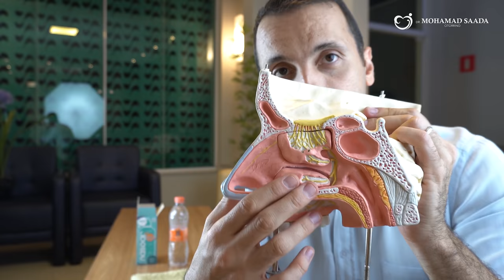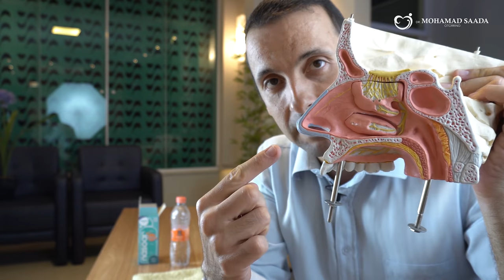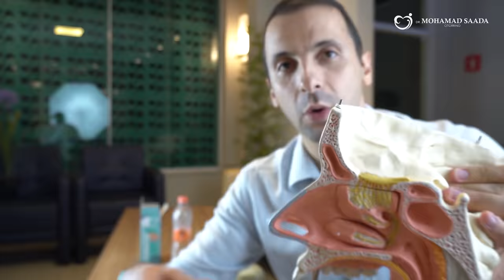O Passo a Passo da Melhor Lavagem Nasal Para Sinusite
Imagina um tratamento que vai melhorar todos seus sintomas de sinusite. Tirar aquele monte de catarro que fica preso e aliviar aquela dor incomoda na face. É exatamente isso que eu vou te ensinar hoje, de forma prática e descomplicada. Fica comigo que tem muita coisa boa!